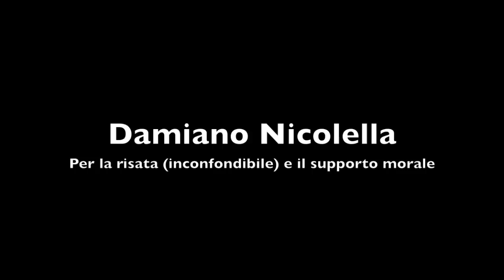Pizzica pizzica di San Vito dei Normanni "improvvisamente rivisitata"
Domenico Celiberti e Felice Cutolo improvvisano simpaticamente con pianoforte e chitarra elettrica. In sottofondo l'inconfondibile voce di Damiano Nicolella.

Così come è stato suonato, il video è stato montato altrettanto simpaticamente, con nessuna pretesa! :)